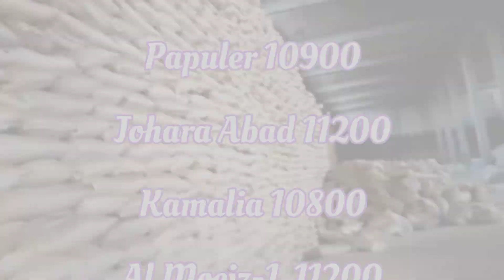Do you know what are the rates of Sugar X Mill today | Sugar Mill Price 19 May | Cheeni Mill Rate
sugar prices in pakistan
price sugar
sugar price
sugar prices
sugar price increase
suger price hike
sugar prices increase
sugar
sugar price hike in pakistan
sugar price in lahore
sugar price rise
sugar price news
sugar price in pakistan today
increase in sugar price
sugar prices to increase soon
price sugar
sugar price in bd